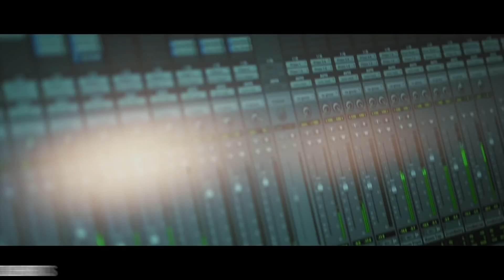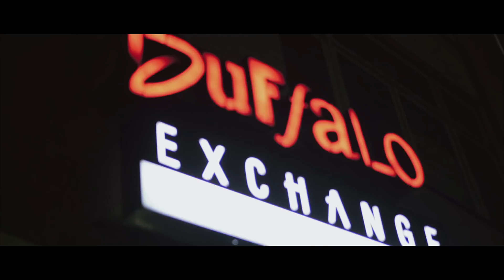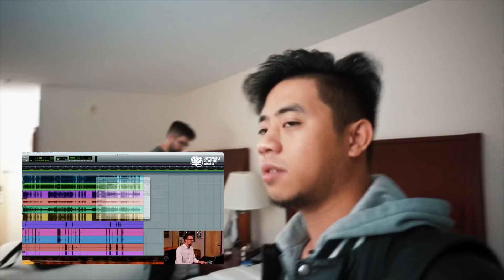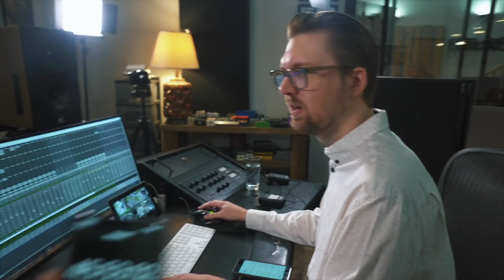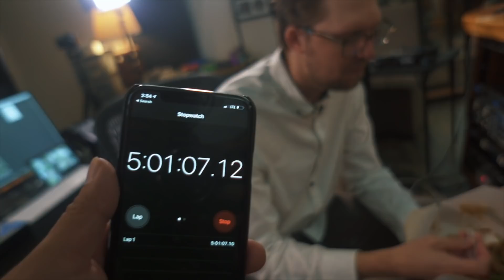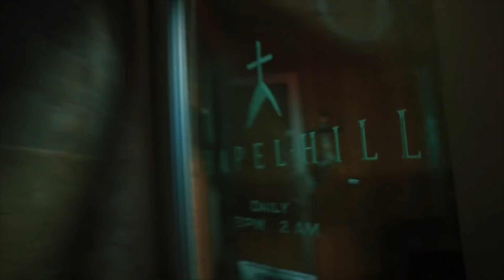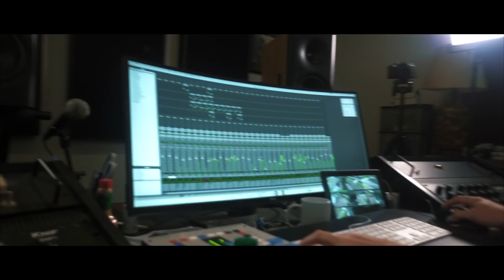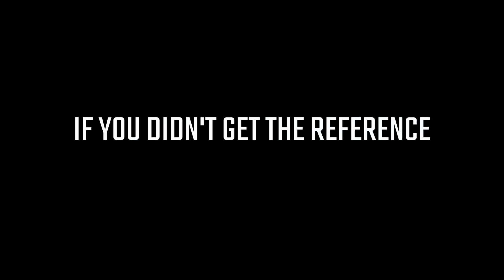KRIS CRUMMETT + DANCE GAVIN DANCE | Nail The Mix Portland vlog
The Nail The Mix crew heads to Portland to stream Kris Crummett mix "Young Robot" by Dance Gavin Dance!

We got a tour of Kris' amazing studio (OMFG SO MUCH GEAR), talked shop, and tried to answer the question everybody is asking: it is really like Portlandia??

Get instant access to Dance Gavin Dance multi-tracks and Kris Crummett's full mixing session